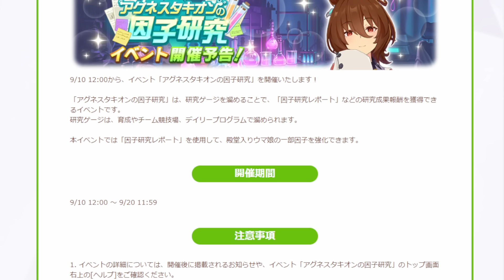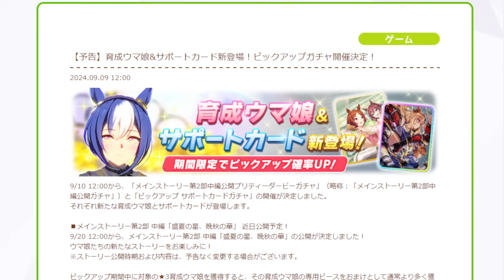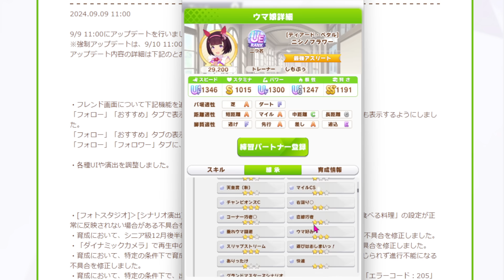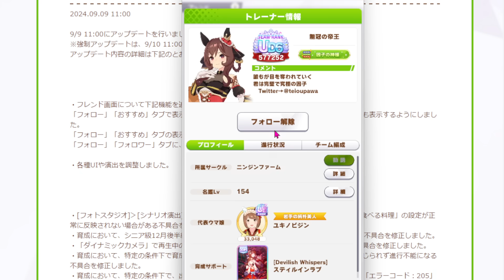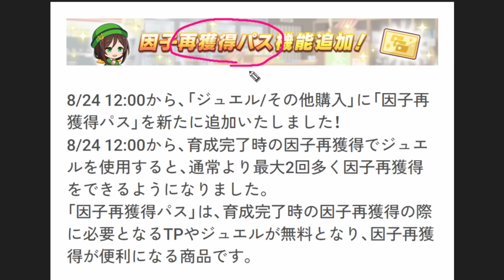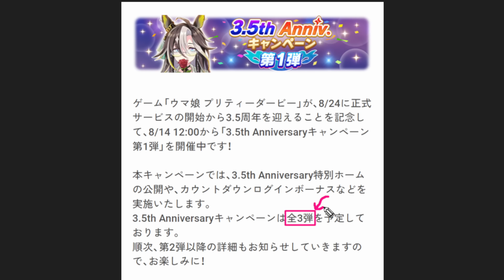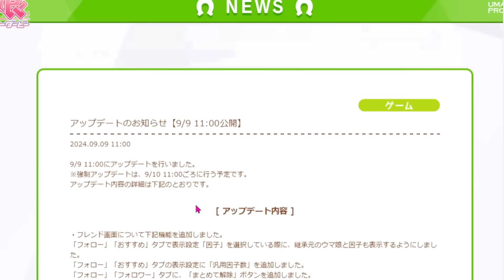【ウマ娘】ガチ勢的神アプデ来てる！『汎用因子数』最強因子決定戦アプデ！？キャンペーン第3弾いつ？【メインストーリー更新 シーザリオ エスポワールシチー ウマ娘プリティーダービー ジェンティルドンナ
【ウマ娘】SSRスティルインラブ『最終回答』人権サポカなのか!?無料100連結果 判断
✅ハチャウマ予約ページ
✅Amazon特典無しでも初回版虹結晶あり

ゲーム実況解説やPS5PCの最新ゲームをプレイしたりしています！

誹謗中傷や他の方が不快になるコメントは控えましょう。

目次用
00:00 新シナリオ立ち回り育成法まとめ